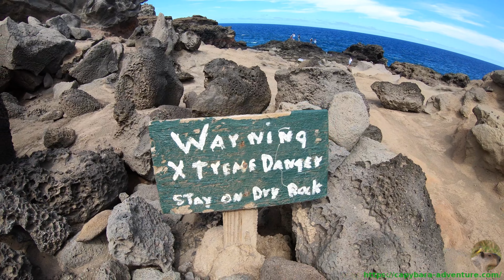Hawaii - Maui - 2019 - Nakalele Blowhole